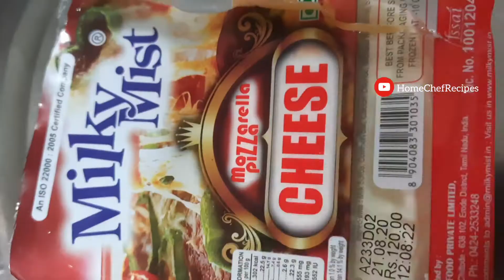ఇన్స్టంట్ బ్రెడ్ పిజ్జా 10 నిమిషాల్లో😋Instant Bread Pizza Recipe in Telugu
ఇన్స్టంట్ బ్రెడ్ పిజ్జా 10 నిమిషాల్లో - Bread Pizza Recipe in Telugu - Instant Pizza Recipe - How to make Bread Pizza at Home - Home Chef Recipes Telugu @homechefrecipestelugu